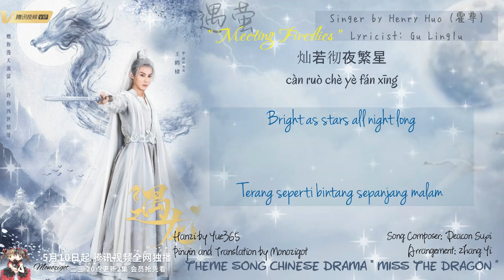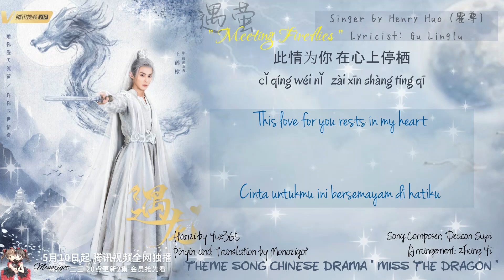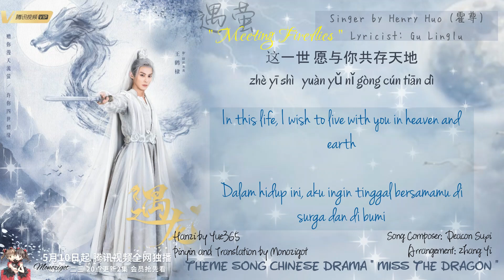OST. Miss The Dragon (2021) || Meeting Fireflies (遇萤) By Henry Huo (霍尊 || Video Lyrics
Note ::
méi mù (眉目) : general facial appearance

màn tiān (漫天) :(Literature) to fill the whole sky; everywhere; as far as the eye can see

jié shù (劫数) :  predestined fate (Buddhism)

Drama: Miss the Dragon
Country: China
Episodes: 36
Aired: May 10, 2021 - Jun 9, 2021
Aired On: Monday, Tuesday, Wednesday
~~ Adapted from the game of the same title by Cheng Guang Games

Native Title: 遇龙
Also Known As: Yu Long

Lyrics ::

若千年的光阴 轮回里
ruò qiān nián dí guāng yīn   lún huí lǐ
是否只为寻觅着你
shì fǒu zhī wéi xún mì zhuó nǐ
恍若所有月明
huǎng ruò suǒ yǒu yuè míng
圆缺或是阴晴 都只为了你
yuán quē huò shì yīn qíng   dū zhī wéi le nǐ
尘缘似一场花雨
chén yuán sì yī cháng huā yǔ
眉目缱绻中枯寂
méi mù qiǎn quǎn zhōng kū jì
指间的瞬息
zhǐ jiān dí shùn xī
拾得你一颗泪滴
shí dé nǐ yī kē lèi dī

若忘川的涟漪 随我心
ruò wàng chuān dí lián yī   suí wǒ xīn
是否只为不忘记你
shì fǒu zhī wéi bù wàng jì nǐ
恍若所有思绪
huǎng ruò suǒ yǒu sī xù
怜惜或是悲戚 都只为了你
lián xī huò shì bēi qī   dū zhī wéi le nǐ
尘缘似一场烟影
chén yuán sì yī cháng yān yǐng
眉目缱绻中飘零
méi mù qiǎn quǎn zhōng piāo líng
心之所寄
xīn zhī suǒ jì
劫数应声而起
jié shù yīng shēng ér qǐ
前生今生来生
qián shēng jīn shēng lái shēng
与你相遇 在每一个梦里
yǔ nǐ xiāng yù   zài měi yī gè mèng lǐ
拂袖唤漫天流萤
fú xiù huàn màn tiān liú yíng
掌心微光谁眼中倒映
zhǎng xīn wēi guāng shuí yǎn zhōng dǎo yìng
回眸不舍离去
huí móu bù shè lí qù
此情为你 在心上停栖
cǐ qíng wéi nǐ   zài xīn shàng tíng qī
下一世 再与你永不分离
xià yī shì   zài yǔ nǐ yǒng bù fēn lí

尘缘似一场流萤
chén yuán sì yī cháng liú yíng
眉目缱绻中宁静
méi mù qiǎn quǎn zhōng níng jìng
照谁前行
zhào shuí qián xíng
灿若彻夜繁星
càn ruò chè yè fán xīng

前生今生来生
拂袖唤漫天流萤
回眸不舍离去
前生今生来生
与你相遇 在每个梦里
yǔ nǐ xiāng yù   zài měi gè mèng lǐ
拂袖唤漫天流萤

这一世 愿与你共存天地
zhè yī shì   yuàn yǔ nǐ gòng cún tiān dì